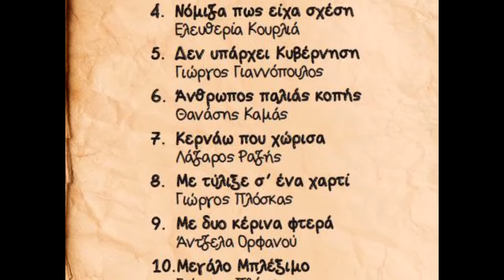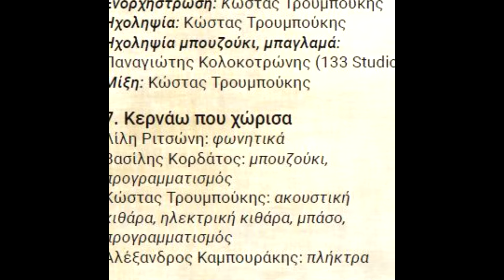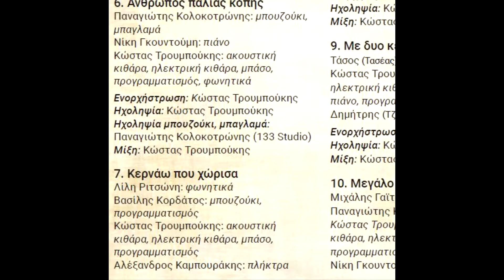Λάζαρος Ραζής - Κερνάω που χώρισα ( Official Audio )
Album: Palaias Kopis
Lyrics: Vasilis Kordatos - Stamatis Pantazopoulos
Κυκλοφορεί από την Protasis Music

Άλμπουμ: Παλαιάς Κοπής
Μουσική: Βασίλης Κορδάτος
Στίχοι: Βασίλης Κορδάτος  - Σταμάτης Πανταζόπουλος